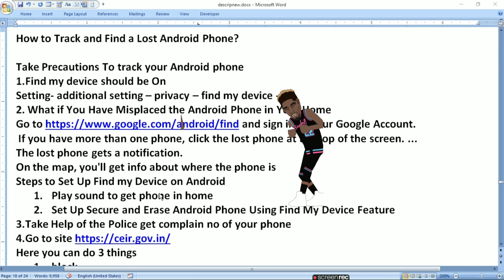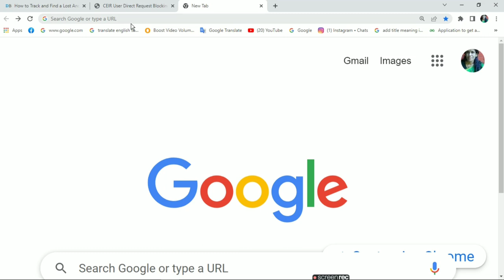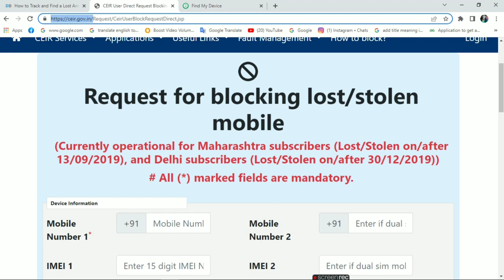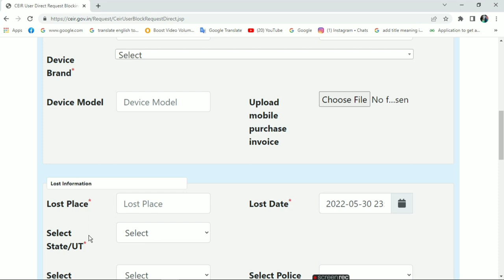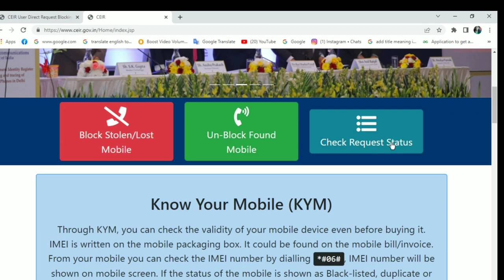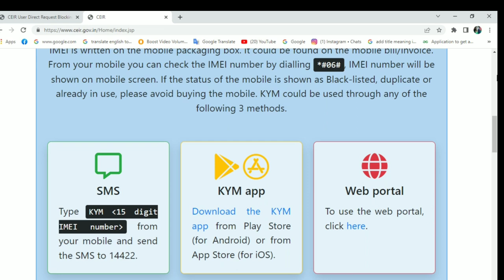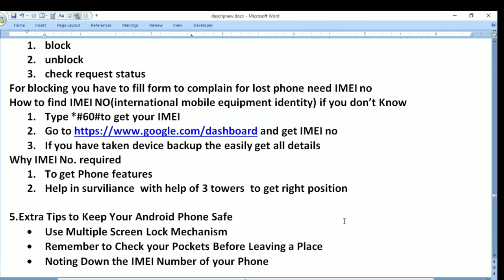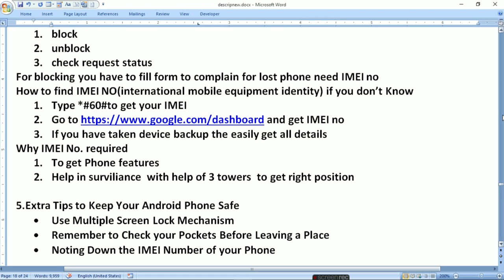How to Track and Find a Lost Android Phone | ratan agarwal it informer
How to Track and Find a Lost Android Phone

Take Precautions To track your Android phone
1.Find my device should be On
Setting- additional setting – privacy – find my device - on
2. What if You Have Misplaced the Android Phone in Your Home
and sign in to your Google Account.
 If you have more than one phone, click the lost phone at the top of the screen.
The lost phone gets a notification.
On the map, you'll get info about where the phone is
Steps to Set Up Find my Device on Android
1. Play sound to get phone in home
2. Set Up Secure and Erase Android Phone Using Find My Device Feature
3.Take Help of the Police get complain no of your phone
Here you can do 3 things
1. block
2. unblock
3. check request status
For blocking you have to fill form to complain for lost phone need IMEI no
How to find IMEI NO(international mobile equipment identity) if you don’t Know
1. Type *#60#to get your IMEI
2. and get IMEI no
3. If you have taken device backup the easily get all details
Why IMEI No. required
1. To get Phone features
2. Help in surviliance  with help of 3 towers  to get right position

5.Extra Tips to Keep Your Android Phone Safe
• Use Multiple Screen Lock Mechanism
• Remember to Check your Pockets Before Leaving a Place
• Noting Down the IMEI Number of your Phone